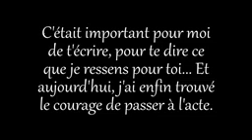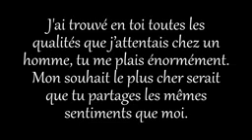Ce que je ressens pour toi